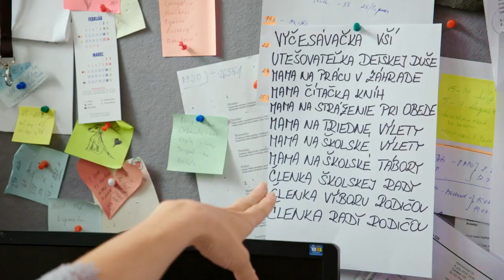Každý rodič sa musí v škole angažovať (BOLA RAZ JEDNA ŠKOLA)